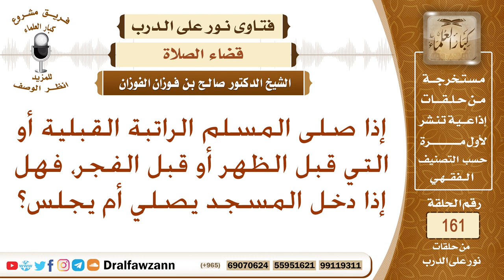إذا صلى المسلم الراتبة القبلية أو التي قبل الظهر أو قبل الفجر، فهل إذا دخل المسجد يصلي أم يجلس؟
نص السؤال: إذا صلى المسلم الراتبة القبلية أو التي قبل الظهر أو قبل الفجر، فهل إذا دخل المسجد يصلي أم يجلس؟
السيرة الذاتية :
للاشتراك في قناة الشيخ صالح الفوزان

رئيس الفريق
لمشروع كبار العلماء